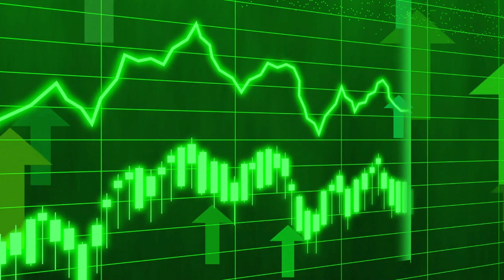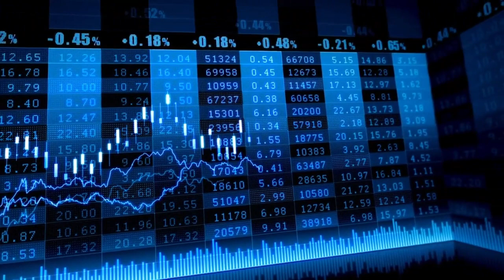El Ibex 35 roza los 10.200 puntos tras un Powell 'hawkish' y con un Grifols muy tocado